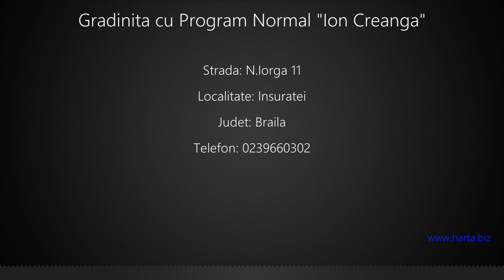Gradinita cu Program Normal "Ion Creanga" Insuratei